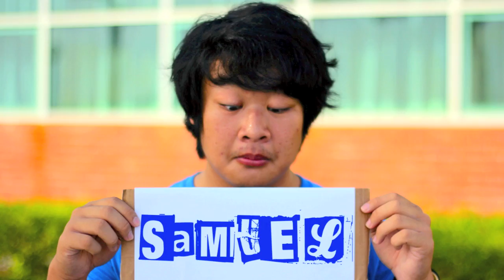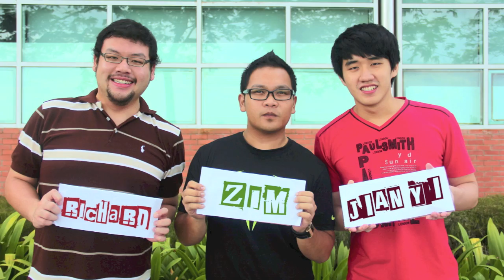CYA CAMP 2012 ''WHAT'S NEXT?'' INTRODUCTION (Music By: Foster The People - Houdini)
|| This video is for promotional use only and not for commercial use ||

"WHAT'S NEXT ?" is the 2nd camp organized by Curtin Young Associates (CYA) of Curtin University Sarawak, Malaysia. The camp was attended by 130 students from more than 10 different schools in Sarawak region. It was a 3 days - 2 nights camp.

This is an introduction video of the Camp that presents the CYA Advisors and Crews who will help conduct the event. The Advisors and Crews are the current Curtin students.

Created and Edited by: Sakinah Maharani
Photographers: Samuel Naun and Mohamad Budriz Abdul Aziz